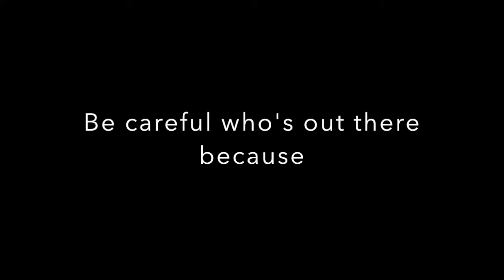INNOCENT AS SIN EL